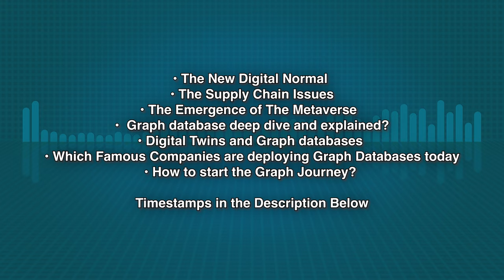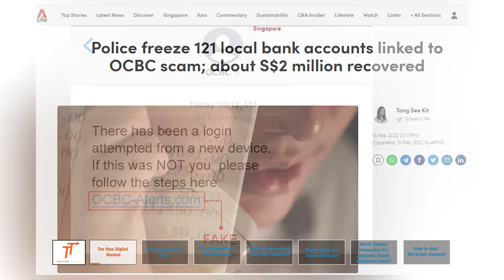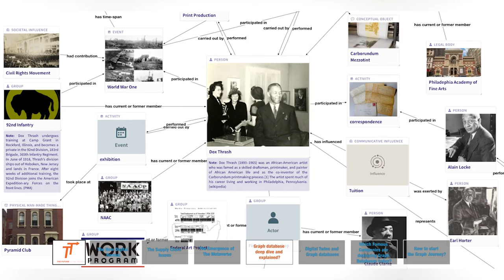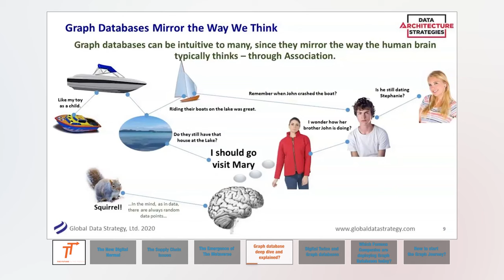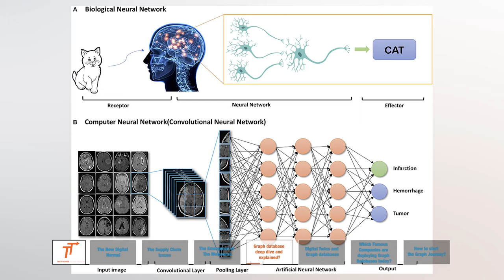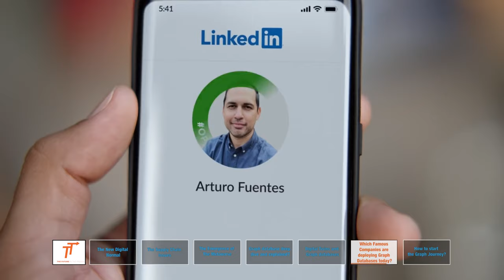Graph Databases: Revealing The Story of Your Data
Do you know every data set tells a story? With this story, we can solve complex issues and enrich our understanding of the world we live in.

How do we reveal the story from our data?
And what is a Graph database?
What are the possibilities unleashed by these technologies?

Check out the latest episode of The Tony Tan Show And Podcast to find out what are the latest happenings in the data science world and how it deeply impacts every single one of us today.

00:01:58 The New Digital Normal
00:05:34 The Supply Chain Issues
00:08:29 The Emergence of The Metaverse
00:14:00 Graph database deep dive and explained?
00:28:20 Digital Twins and Graph databases
00:33:38 Which Famous Companies are deploying Graph Databases today
00:36:48 How to start the Graph Journey?

If you find the information useful please share and give it a like so we can continue to work on new content.